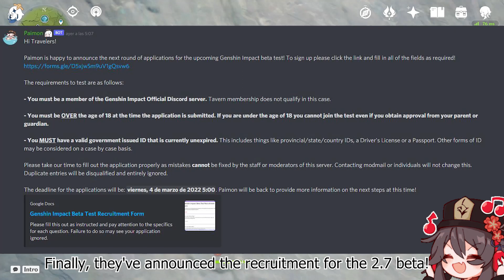YELAN ON BETA 2.7! JOIN NOW GENSHIN IMPACT OFFICIAL DISCORD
Join now on Genshin Official Discord server in order to join in the recruitment for 2.7 beta!!